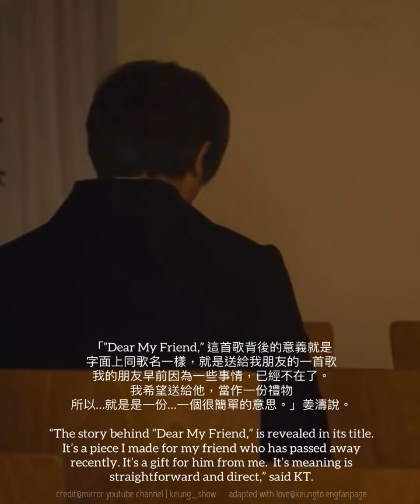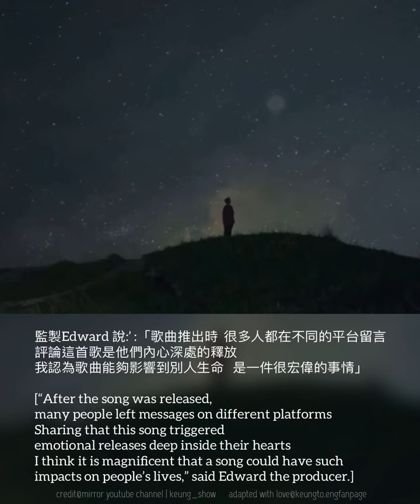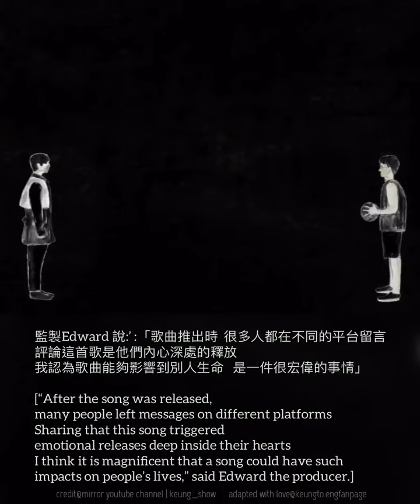Recollecting 姜濤 Keung To’s Music in 2021 : Part 3 of 3 - 《Dear My Friend, 》（English subtitles)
Recollecting Keung To’s Music in 2021 : Part 3 of 3 - Dear My Friend,

Here comes the last part… the most heavy but yet healing one. As the MV director @shengwong_ expressed before, DMF is
「一首很有重量的歌
一份很有愛的告別禮」
[a song that weighs much; a farewell bids with much love.]

As reflected in people’s sharing in the comments under different platforms, DMF has triggered the emotional release of many souls who have been touched by it. As Edward Chan, the producer, said,
「我認為歌曲能夠影響到別人生命   是一件很宏偉的事情」
[I think it is magnificent that a song could have such impacts on people’s lives.]

《Dear My Friend,》 @keung_show
Composer: Phil Lam @saxyphil
Lyricist: Riley Lam
Arranger: Y.Siu@emp @y.siuiuiuiu
Producer: Edward Chan @edwardmusicproduction
MV Director: shengwong @shengwong_ | Maggie @maggieslays_
Choreographer: Maxi Chan @maximilianfu | Oceann Wong @ocean827

Credit@Mirror | keung_show | Joox HK | Spotify HK

For the original MV, please visit “Mirror” YouTube Channel.

Ultimate Song Chart Awards Presentation 2021 - Stage 1 Voting NOW! 3 hours left! Until 12pm TODAY!!!

Vote for your LOVE
We love Admin K @keung_show 💚

2021年度叱咤樂壇流行榜頒獎典禮
第一階段投票現正進行中！尚有3小時！投選最喜愛 💚